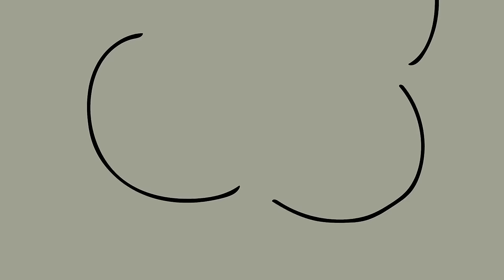COACH PICKLES SAD ORIGIN STORY... (Cartoon Animation)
Coach Pickles was once a happy elephant roaming in the savanna when suddenly he is taken by a horrible circus ring leader. He escapes only to find himself trapped in the Garten of Banban, where he's turned into a monster by Banban!